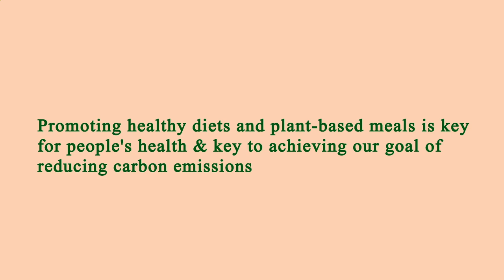Area Restaurant Near Me Los Angeles 90034 CA, Los Angeles County, California, United States